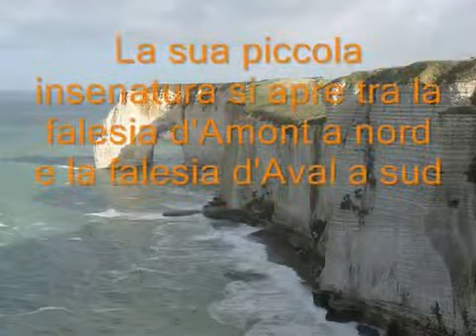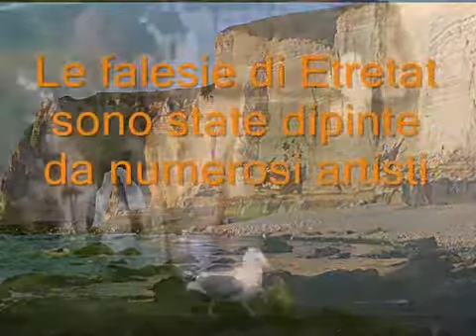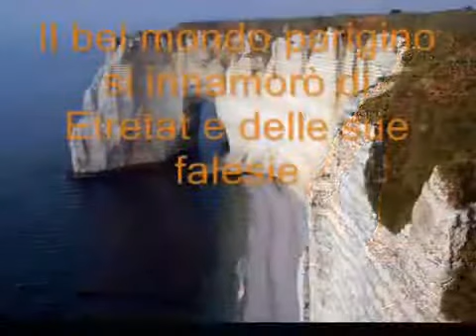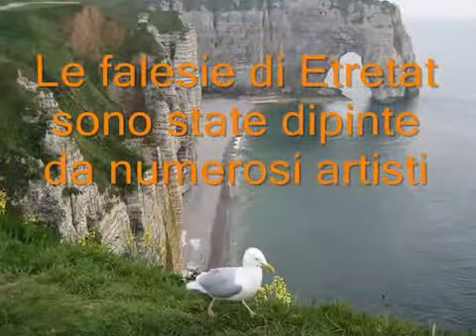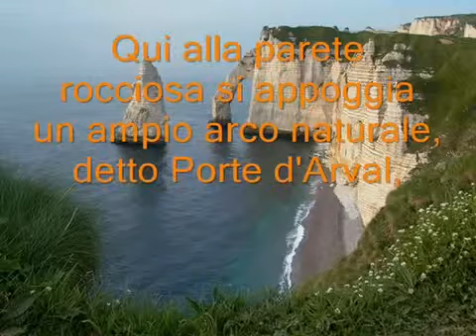Francia- Normandia - Costa d'Alabastro- Le Falesie d' Etretat (Canon Legria HFG 10) HD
Passeggiata lungo le falesie d'Aval e d'Amont ad Etretat in Normandia, a picco sull'Atlantico.

Étretat è un comune francese nella Seine-Maritime (Normandia) regione nel nord-ovest della Francia . Cittadina situata a circa 32 km (20 miglia) a nord-est di Le .

Una veduta delle bellissime Falesie (alte scogliere bianche a picco sul mare) dall'alto di una di esse nel piccolo paesino di Etretat in Normandia (Francia)

i luoghi dello sbarco, Normandia, Etretat, Honfleur, Bayeux, dove il ricordo è ancora forte, nel Cotentin sul faro di Gatteville.